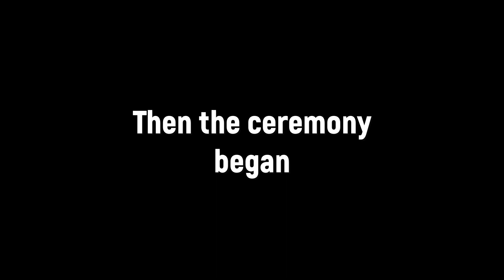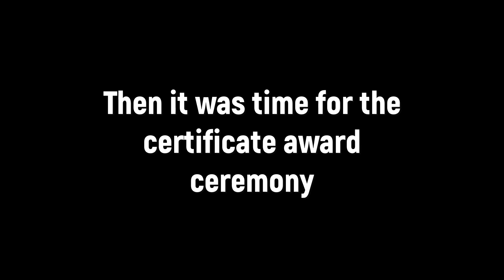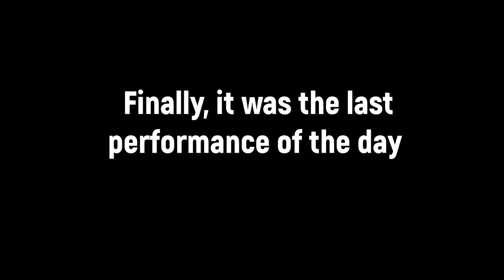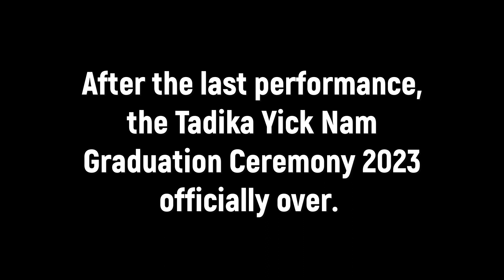Tadika Yick Nam 52nd Graduation Ceremony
- Year 2023
- Tadika Yick Nam
- Inanam Basel Church
- 3/2/2023
- Eva Lim Graduation